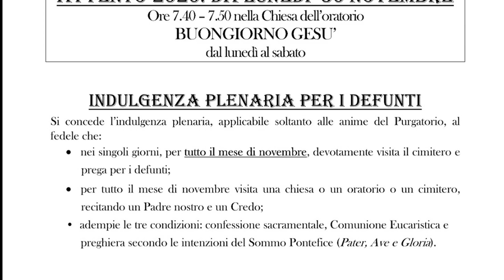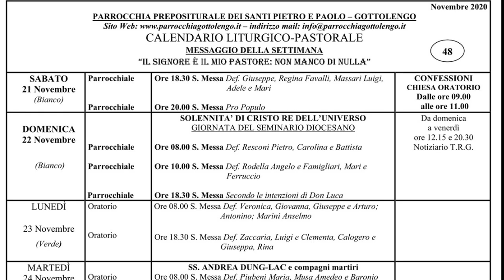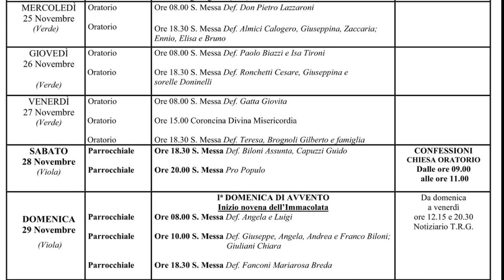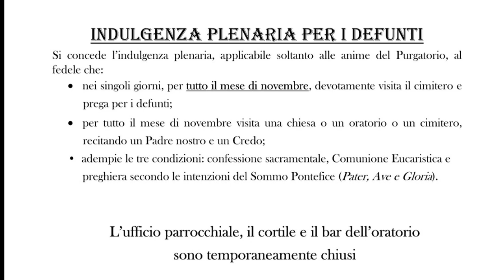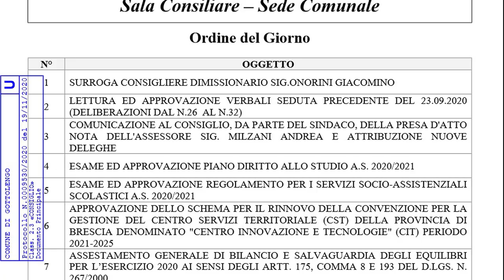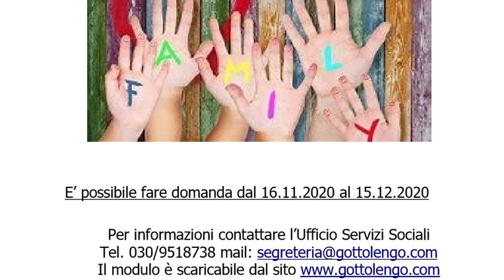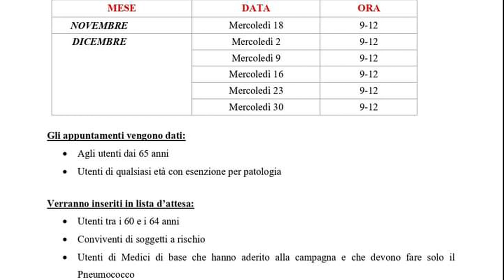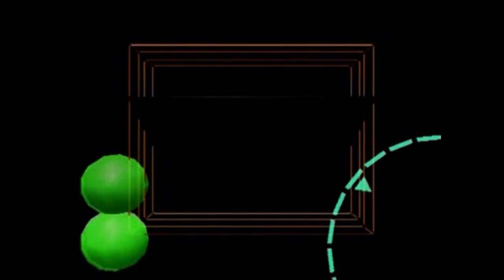TG DEL 22 NOVEMBRE 2020